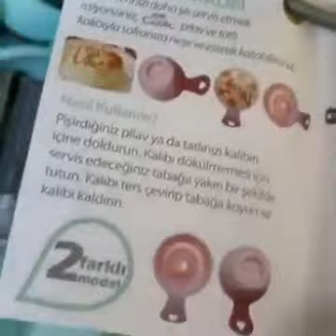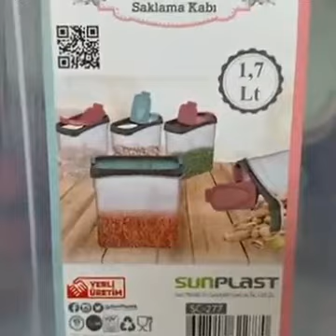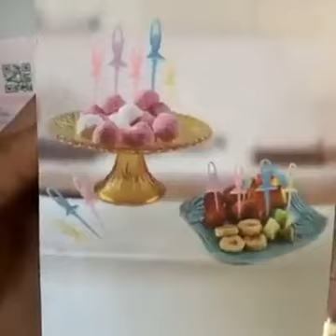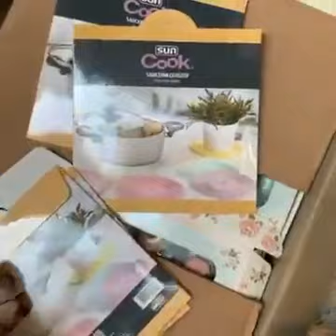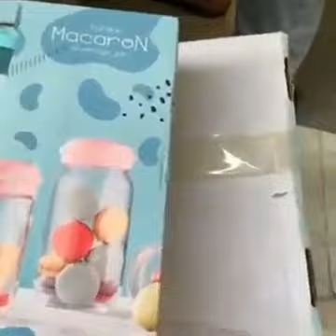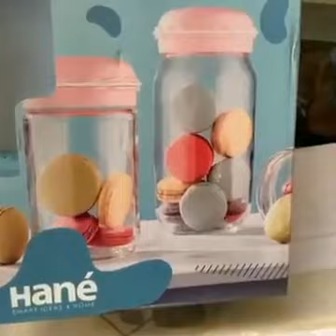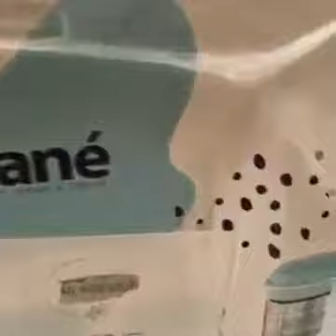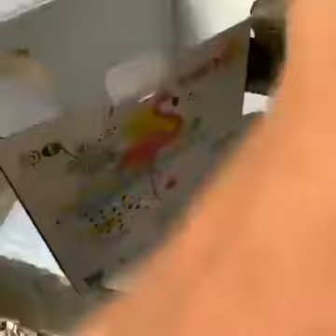رفايع تركي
وصول مجموعه من البلاستكات التركي
طلب الاوردر والاستفسار
الاسم:
العنوان:
رقم الموبيل :
صوره المنتج :

ابعتي انبوكس 📩أو علي رقم الواتساب 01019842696